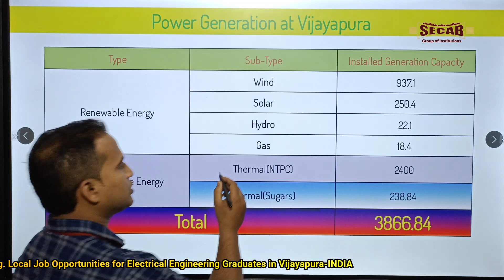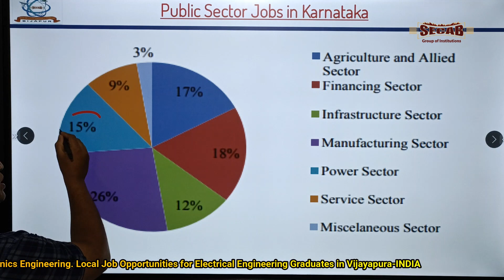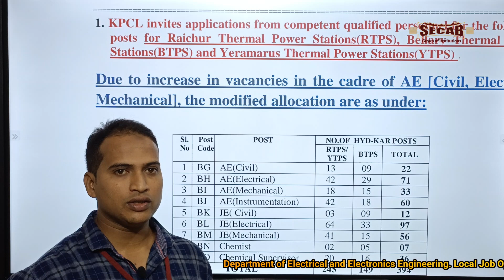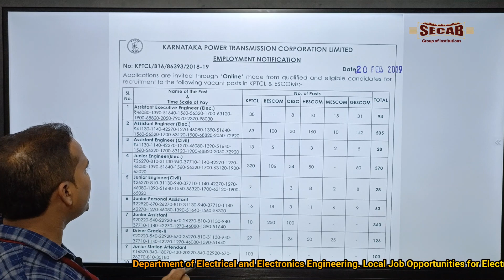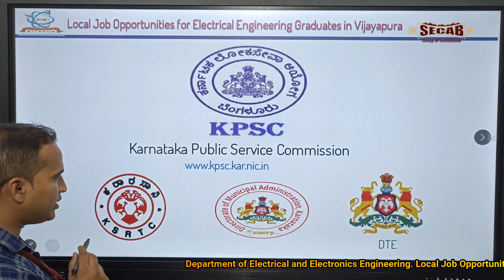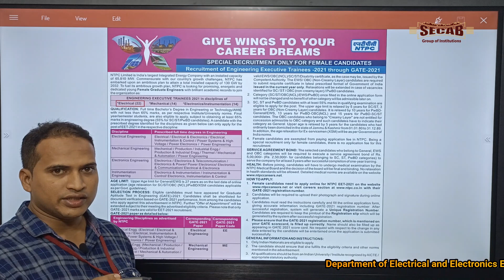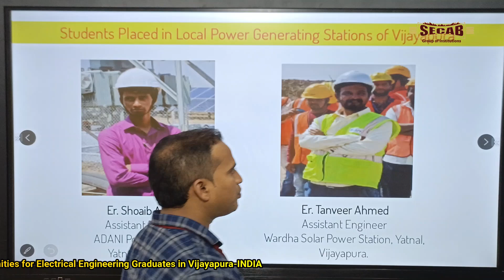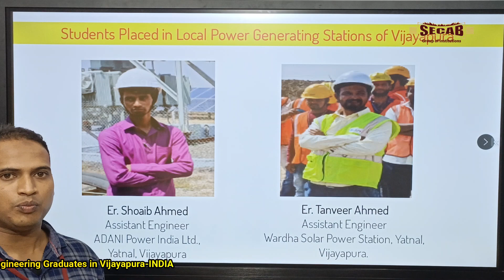Electrical Engineering and Wider Career Prospects : Special Lecture on Local Job Opportunities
Electrical Engineering and Wider Career Prospects: Special Lecture on Local Job Opportunities for Electrical Engineering Graduates in Vijayapura-586101, INDIA

By
Mr. Suhaib Mohammed
Asst. Prof., Dept. of EEE
Address - SECAB INSTITUTE OF ENGINEERING AND TECHNOLOGY, Nauraspur Bagalkot  Road, VIJAYPUR-586109
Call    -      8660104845